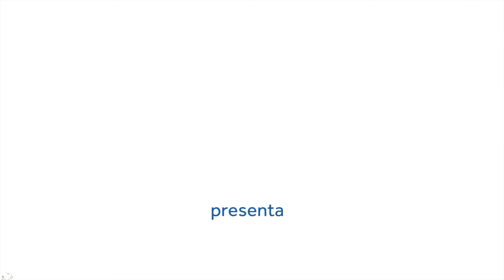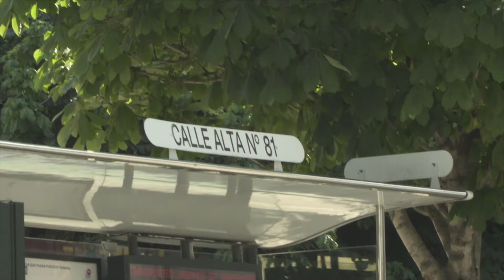Cine & Memoria: Calle Alta Santander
El cine de verano de UNATE ha buceado por la memoria que tienen las personas mayores respecto al cine de barrio, al cercano. Y los hallazgos son estupendos. Esto nos han contado vecinas y vecinos de la tradicional Calle Alta de Santander.

Cine & Memoria es un proyecto de UNATE apoyado de forma decidida por el Ayuntamiento de Santander a través de su plan choque Covid II y por la Consejería de Universidades, Igualdad, Cultura y Deporte del Gobierno de Cantabria, a través de la Filmoteca Regional.